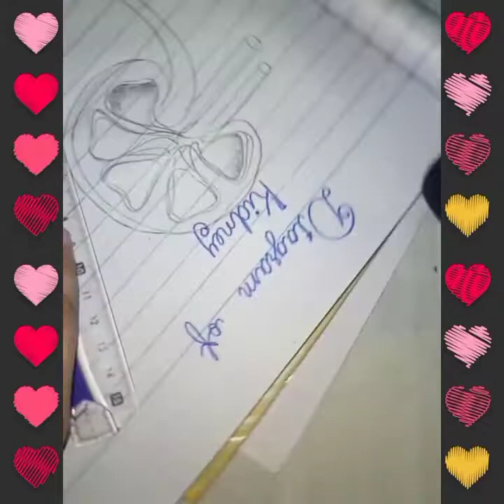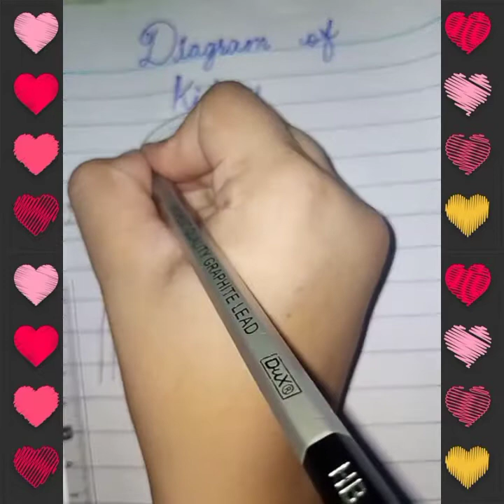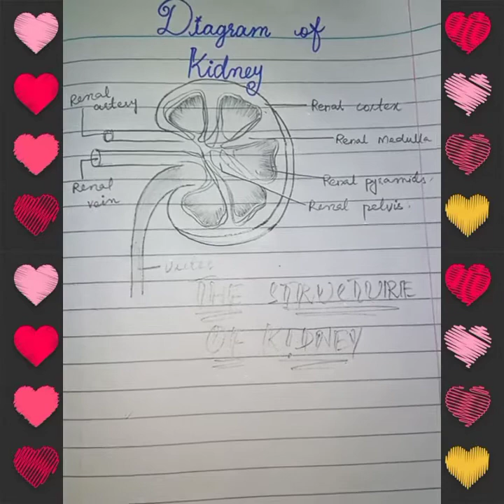How to draw kidney diagram easily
In this online video, I draw human kidney step by step and label it  for all students who thought that diagrams are difficult ..
it is not difficult ,you only think you can do it .You should only have faith that what others can do you can also do.